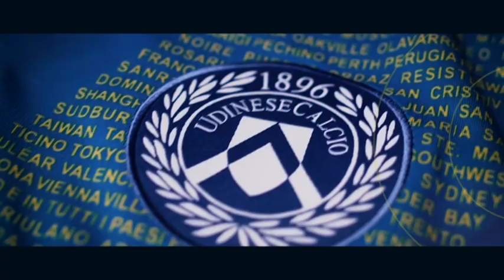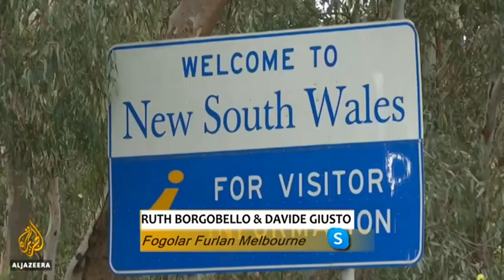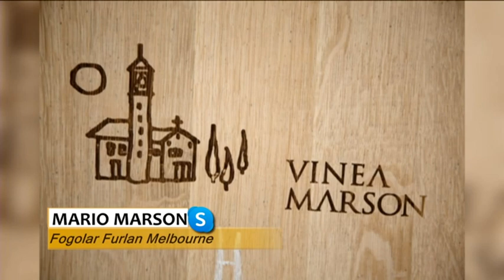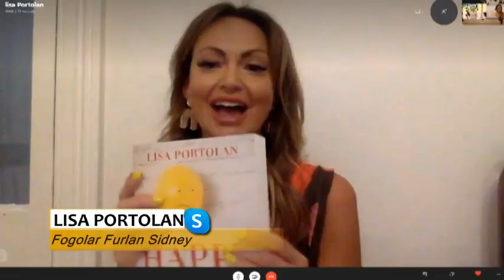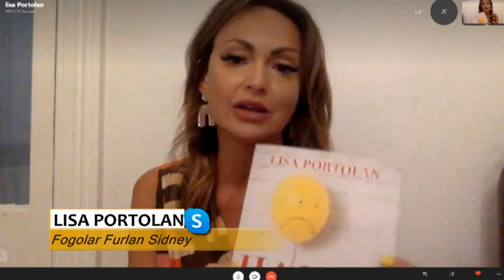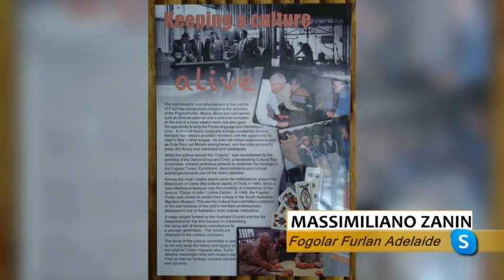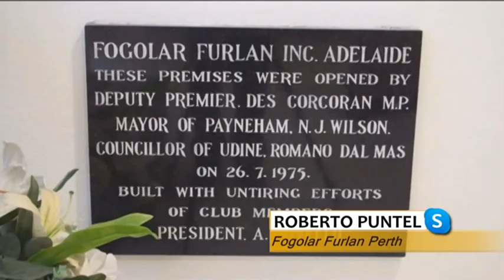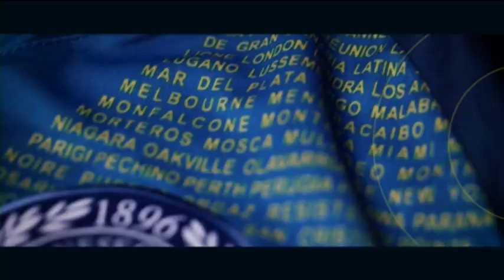Friuli Chiama Mondo | PUNTATA 5 - AUSTRALIA | 04 Dicembre 2020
Ospiti:
Ruth Borgobello e Davide Giusto
Madeline e Mario Marson
Lisa Portolan
Massimiliano Zanin
Roberto Puntel